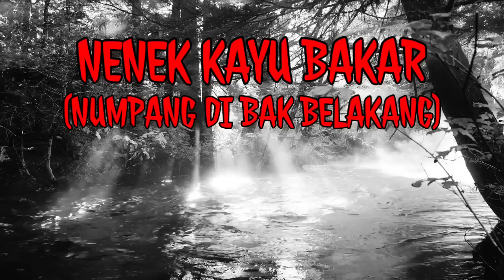(429) PERJALANAN HOROR PENJUAL SAYURAN, NAIK MOBIL PICKUP DI HUTAN - MISTERI NENEK KAYU BAKAR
MISTERI NENEK KAYU BAKAR @tanyademit
Kisah horor perjalanan penjual sayur di hutan, naik mobil pickup, bertemu nenek nenek pencari kayu bakar yang ingin menumpang.. Penasaran? Simak langsung ceritanya.. (kalau kalian berani.. )

Judul asli: "MISTERI NENEK KAYU BAKAR"
Pemilik cerita: MSHIDIQ TANYADEMIT
Follow twitter @tanyademit

Catatan: Foto/gambar hanya ilustrasi saja, bukan menggambarkan yang sesungguhnya. Terima kasih..